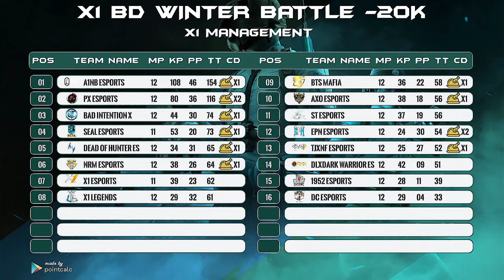X1BD WINTER BATTLE | ft bitx a1 seal etc | ABSTRUSE GAMING , QUIRKYORK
X1BD WINTER BATTLE

Prizepool: 20,000 BDT

Presented by: X1 BANGLADESH

CASTER : ABSTRUSE GAMING, QUIRKYORK

Managed by: ASHES GAMING

GRAND FINALS

BACK 2 BACK 4 MATCHES

GAME ROTATION:

E-M-E-S

SCHEDULE: 07-09 MARCH

SLOT LIST :
03. BAD INTENTION X
04. A1NB ESPORTS
05. 1952 ESPORTS
06. PX ESPORTS
07. DEAD OF HUNTER ESPORTS
08. NRM ESPORTS
09. DLxDARK WARRIOR ES
10. TJxNF ESPORTS
11. X1 ESPORTS
12. VICTOR GAMING
13. BTS MAFIA
14. DC ESPORTS
15. EPN ESPORTS
16. X1 LEGENDS
17. AXO ESPORTS
18.  ST ESPORTS